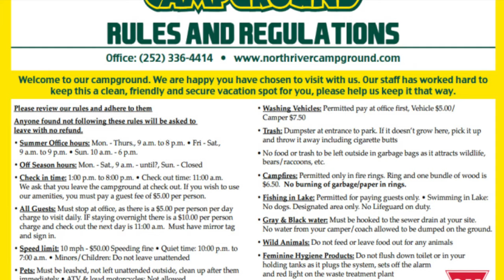5 Newbie RV Life Mistakes to Avoid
Starting your RV life journey? Avoid common pitfalls with our video, "5 Newbie RV Life Mistakes to Avoid." Discover essential tips to tackle the top challenges faced by RV beginners, from maintenance to budgeting and planning. This guide is perfect for those new to the RV lifestyle, providing valuable insights to ensure a smooth adventure

🔹 Carmtek 10 Digit Keyless Entry RV Door Lock
🔹 Carmtek 10 Digit Keyless Entry RV Door Lock for Class C/A Motorhomes

✨⭐ MY FAVORITE RV ACCESSORIES ⭐✨

ESSENTIALS:
✅ Camco Rhino EXTREME Flex Sewer Hose & Elbow Kit
✅ Camco RV Water Filter
✅ CARMTEK Camper Leveler
✅ Power Watchdog Surge Protector
✅ Water Pressure Regulator
✅ Camco 25-Ft Heated Water Hose for RV
✅ Full Automatic Washing Machine
✅ Collapsible Extension Telescoping Ladder
✅ RVLevelerPRO, Leveling System
✅ Propane Tank Gas Gauge Leak Detector

WINTER RVING
✅ Big Buddy Portable Propane Heater 18,000 BTU
✅ Mr. Heater Buddy 4,000-9,000-BTU
✅ Propane Adapter Hose for Mr. Heater Buddy Heater
✅ Fan for Mr Buddy Heater
✅ Castle Wood Pellet Stove
✅ Selkirk Pipe Kit for Pellet Stove
✅ (used in 2023) SmartSHIELD -3mm 48 inchx100 Ft ReflectiveINSULATION roll
✅ SmartBUBBLE- 48"x100ft Reflective Insulation roll
✅ Bubble Reflective Foil Insulation, 6 inch x 50 Ft
✅ (UPDATED use this tape) Aluminum Foil Tape 2 Inches x 108 Feet 5.9 Mil Extra Thick RVING
✅ Nature's Head Self Contained Composting Toilet
✅ Premium Coco Coir Compressed
✅ Heat Cable with 6ft Lighted Plug, 120V 8w/ft, 75ft Heating Cable
✅ RecPro RV Tank Heater Pad
✅ Facon RV Gate Valve Heater Pad
✅ Facon Battery Heater Pad Thermostatically Controlled
✅ Kat's - Battery Thermal Wrap
✅ AcuRite Iris (5-in-1) Wireless Indoor/Outdoor Weather Station

EXTERIOR:
✅ X-Shaped RV Stabilizer Wheel Chock
✅ Valterra Universal RV Stabilizer

OUTDOOR GEAR:
✅ Blackstone Griddle 22”
✅ Blackstone Griddle 28"
✅ ASMOKE Portable Pellet Smoker Grill
✅ 24Pcs Griddle Accessories Set

INDOOR GEAR:
✅ Crux Sous Vide Precision Cooker
✅ KITCHEN BLOW TORCH
✅ Vacuum Sealer Machine
✅ Ninja Air Fryer
✅ Presto Electric Pressure Cooker
✅ Geek Chef Espresso Machine
✅ Ninja Coffee Maker
✅ Kitchen Perfection Handmade Meat Cleaver
✅ KYOKU Kiritsuke Chef Knife 8.5"

TRUCK TOWING ESSENTIALS:
✅ ANDERSEN HITCHES | Ultimate Fifth Wheel Connection
✅ LoadLifter 7500 XL Ultimate Air Spring Kit
✅ GUTA Tire Pressure Monitoring System for RV
✅ Rohent RV Backup Camera

My Filming Gear:
✅ 2023 MacBook Pro Laptop M3 Max
✅ Apple iPhone 15 Pro Max
✅ GoPro HERO12
✅ Hollyland Lark Max Wireless Lavalier Microphone